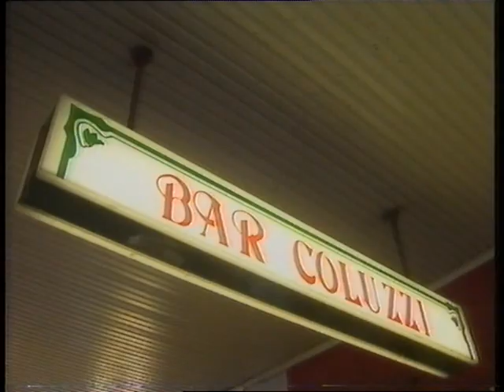Home and Away - Rare cast interviews 1996!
Tristan Bancks (Tug) interviews several of the cast of Home and Away, like Kate Ritchie (Sally), Emily Symons (Marilyn), Daniel Amalm (Jack), Ryan Clark (Sam) and his mom and brother, Ray Meagher (Alf), Melissa George (Angel), Lisa Lackey (Roxy), Dieter Brummer (Shane), Judy Nunn (Ailsa), Lynne McGranger (Irene), Debra Lawrance (Pippa), Dennis Coard (Michael), Isla Fisher (Shannon), Kristy Wright (Chloe) and Shane Ammann (Curtis).

Before dating Dieter Brummer Kristy Wright dated her co-star Shane Ammann. The clips are from the 3-part series G'day Summer Bay.